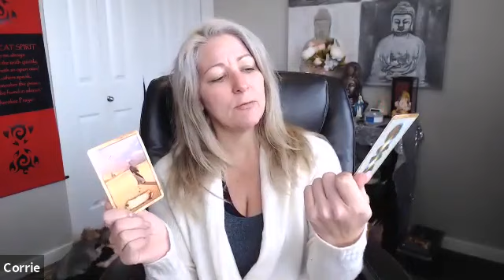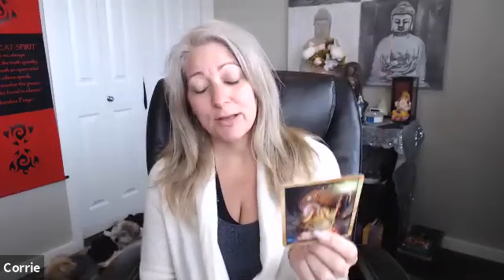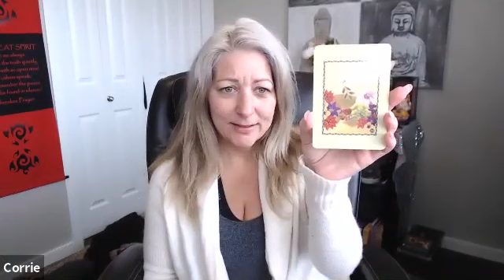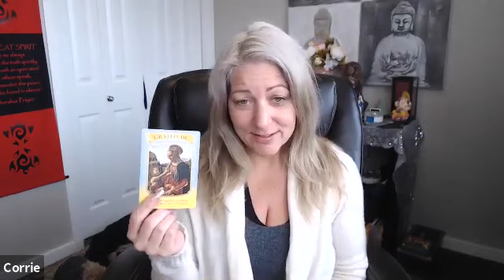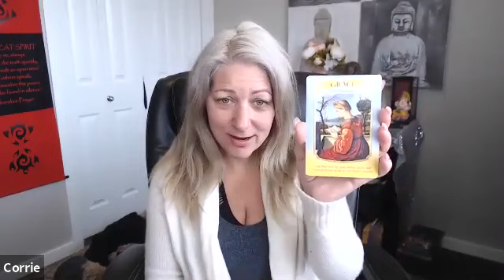Aries November 2019 Channeled Message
Welcome,
These monthly channeled messages are my gift to you for the continued love and support that is shown to my page, the channeled messages and the continued growth of my personal readings and online workshops.
My messages are channeled from love and light and on occasion there is a spirit or two that may appear. The message is general and not a personal reading.
To book your personal video/phone session please go to CORRIETHORNE.COM